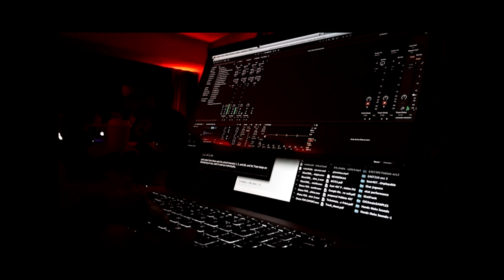Concordia Laptop Orchestra: Game of Drones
CLOrk playing Game of Drone with pianist Tram Minh Nguyen
At Concordia University's Music Department
Date and time: Thursday, March 26th, at 19:30
Location: Electroacoustic Classroom, 8th floor of the John Molson Building
CLOrk members:
Mo Abbas, Marcus Aterman, Didier Bergeron, Nicholas Brown-Hernandez, Aidan Charlton, Thomas Christie, Kevin Cogen,Bennett Dobni, Tyler Lewis, Dario Lozano-Thornton, Timothy MacKenzie, David Macri, Ryan Jeffrey Ockenden, Andres Andy Poblete, Adrian Roy Taylor, Thomas Speakman, Vanessa Zaurrini.
Eldad Tsabary, dir.